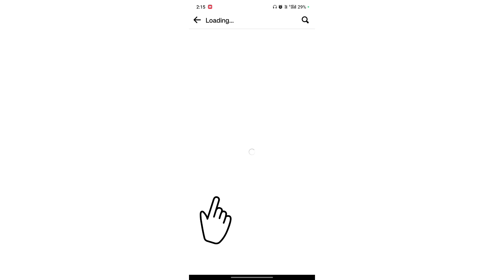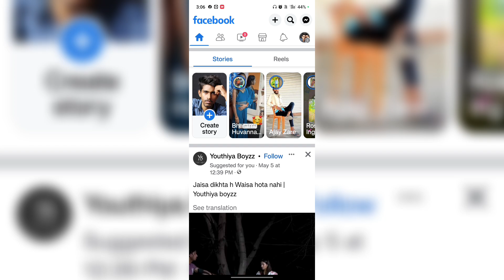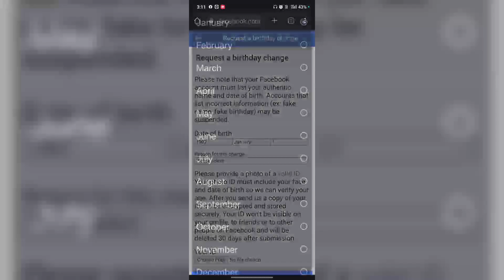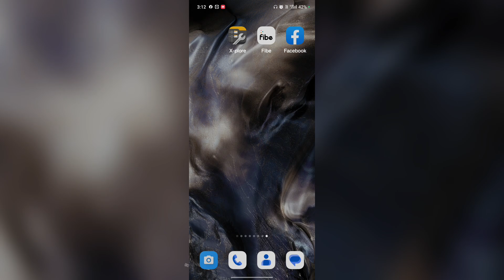How to change birth date after limit on facebook 2025| You've recently changed your birthday Problem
The problem is You've recently changed your birthday
There is a limit to how many times you can change your birthday, so you may have to wait a few days if you've recently changed it.

1) facebook par birthday date change nahi ho raha hai mh bhai

2) facebook par date of birth change nahi ho raha hai to kya karen

3) facebook date of birth change problem fix kaise kare mh

4) fb ka abhi galt birthday mene dal diya change nahi ho raha hai mh

5) galti se dala birth date kaise change kare fb par 2025

Hey All Friends Today I am going to show you Facebook date of birth change problem how Change date of birth on facebook after limit
 So watch video Till the end Thanks.

(English) Solve Queries:

1) how to change date of birth on facebook 2025

2) facebook birthday change after limit

3)  how to fix FB DOB Change Problem request a birthday change

4) how to change date of birth on fb after limit

5) how to changed facebook dob change after limit

6) facebook birthday date change after limit  recently changed your birthday Problem

Hindi Me Explain : facebook i cannot change my birthday nhi ho rha h mh change bith date mtlb apka bhi date of birth change ni ho raha H to facebook ka date of birth kaise change kare 2025 mh creator channel ki new step follow kare

💙  𝓕𝓞𝓛𝓛𝓞𝓦 𝓤𝓢  💙💞

change birthday on facebook after limit
how to change birthday on facebook without limit